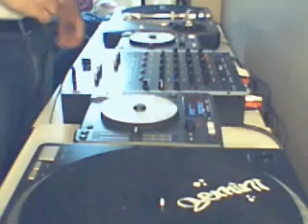House Music Mix 173 (Spoken Word Deep House)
Taking you though a Journey of Soulful and Funky House Music for Your Listening Pleasure with My New CDJ's (Denon DN-S1000) and New Mixer (Gemini PS-828x). (If the sound quality is low, I'm still working on it so it will sound better). Tracklist Below:

1. Kevin Yost- "If She Only Knew"
2. Black Mamba (DJ Pap) feat Kelika Lavon- "It's the Rhythm" (DJ Aphreme's Soul Mix)

Plus check out my Internet radio mix show called The Soulful Experience, Every Wednesday around 7 pm (Eastern Standard Time), 6 pm (Central) and again on Saturdays around 1 pm on Pop FM.